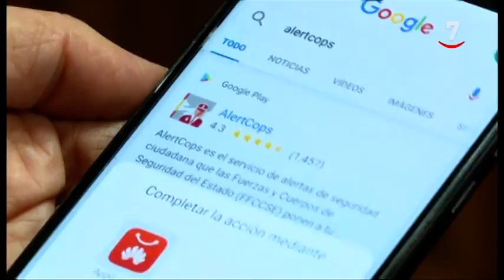¿Cómo se investiga una desaparición?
Preocupan los casos que se dan en el mundo rural, con una población cada vez más envejecida y pueblos deshabitados